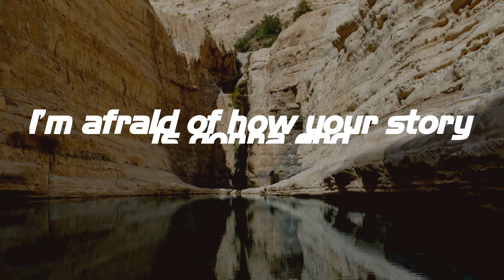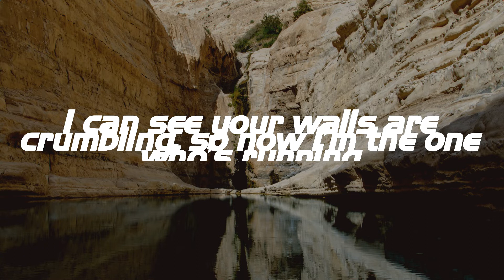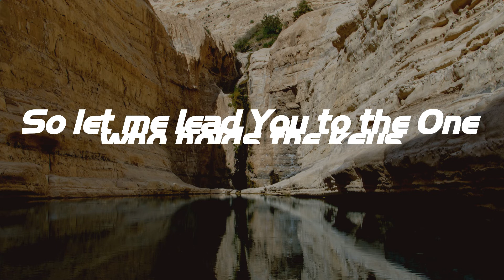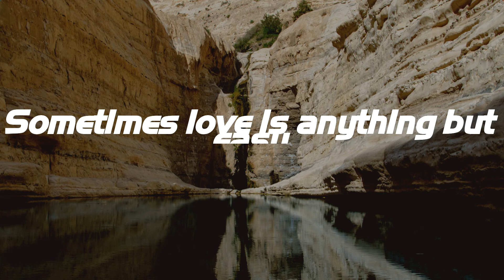Anything But Easy - Casting Crowns (Lyrics)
Anything But Easy - Casting Crowns